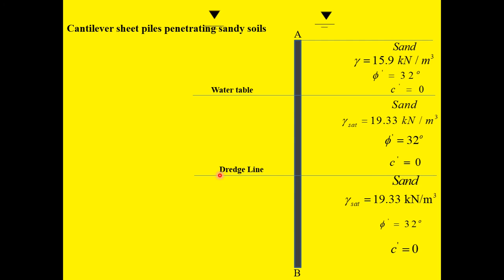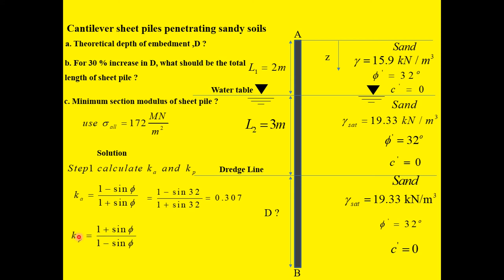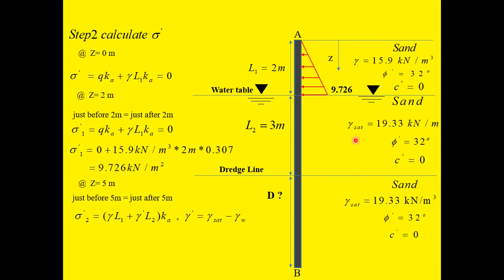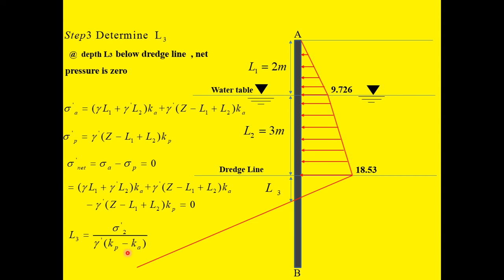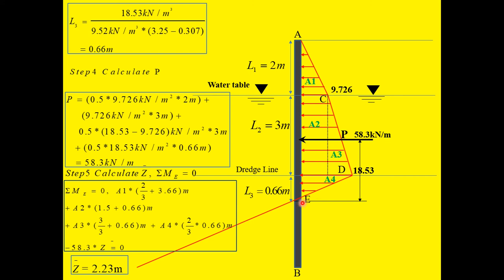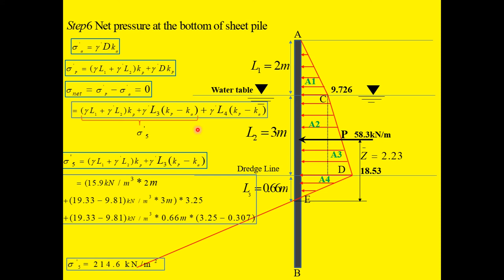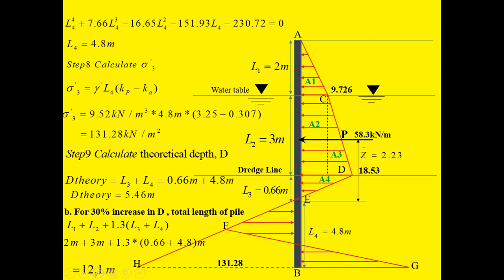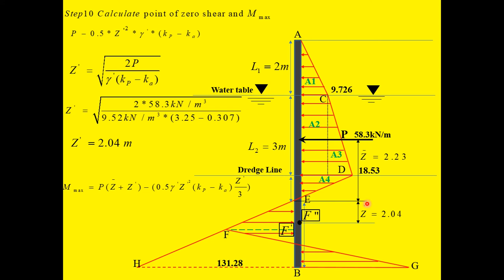Cantilever pile(sheet pile walls) example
This video explains how cantilever pile wall(sheet pile) walls are designed.